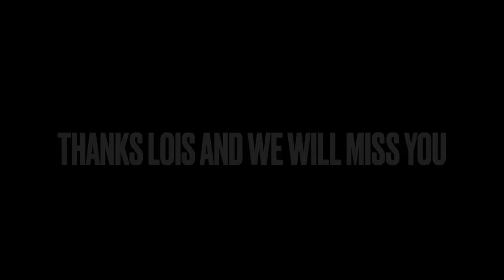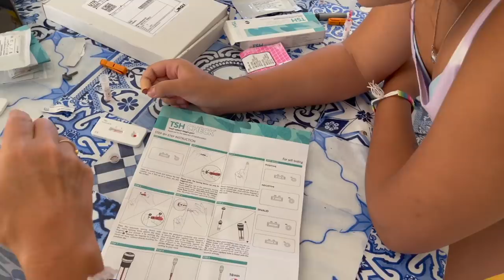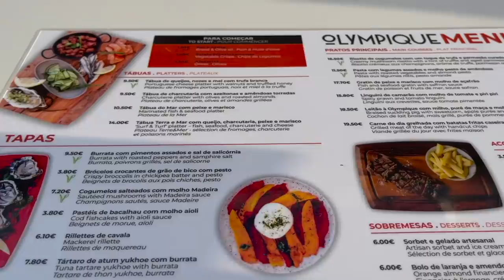JUST ANOTHER BITCOIN FAMILY DAY WITH TEARS AND FUN!! ALSO SOME PAIN FOR JESSA 🙈